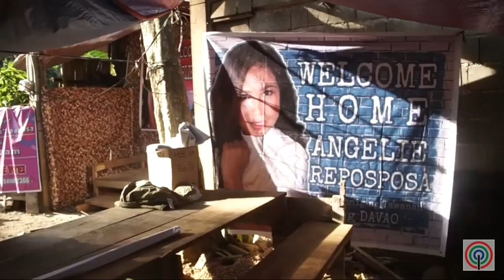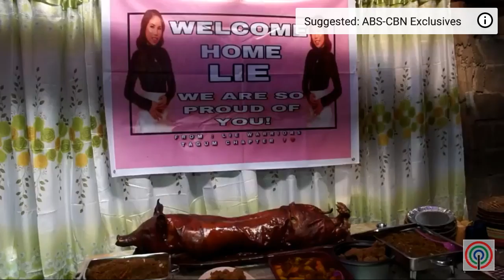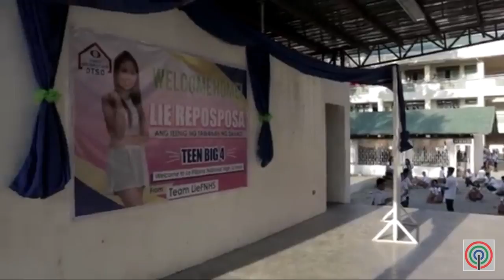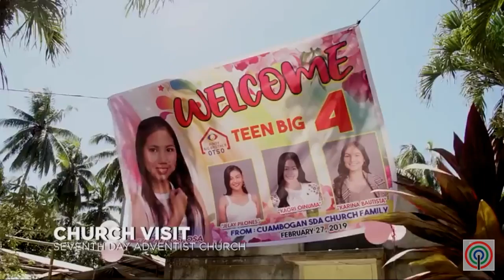LieReposposa BigHomeComing Davao